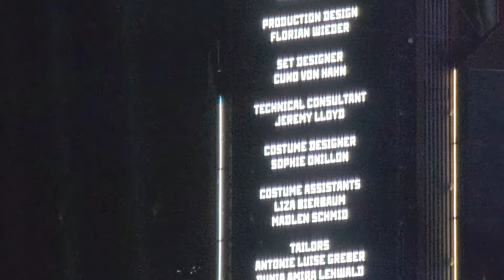Rammstein concert at The Memorial Colesium in LA in HD 9/23/2022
The Los Angeles set list:
0:17 Intro Song
2:14 Arme Der Tristen intro while Walking on Stage
3:35 Armee Der Tristen
7:42 Zick Zack
11:48 Links
16:56 Sehnsucht
21:20 Zeig Dich
26:10 Mein Herz Brennt
32:02 Puppe  36:05 Burning Baby 37:10 Black Confetti
38:49 Till Head Banging Pole
40:01 Heirate Mich with Hai Fire at 43:30 & 44:53
46:31 Zeit
52:10 Deutschland Techno Remix 55:44 Glow Stick Band Show
58:50 Deutschland
1:04:18 Radio
1:09:25 Mein Teil Guitar Duo
1:11:20 Mein Teil 1:14:00 Flamethrower  1:14:53 Giand Flamethrower  1:16:44 RPG flamethrower
1:18:25 Du Hast Nein Fire 1:20:36 &1:20:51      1:22:11 Du Hast Fireworks cannon
1:23:40 Sonne FIRE SHOW!!!
2:28:29 Ohne Dich Piano solo saying goodbye
1:35:00 Engel